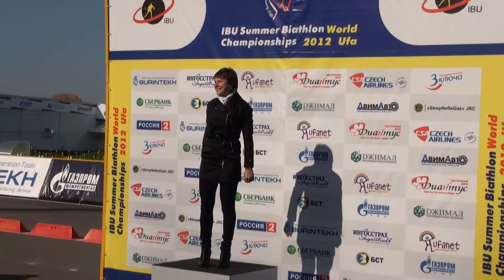Прощание с Богалий